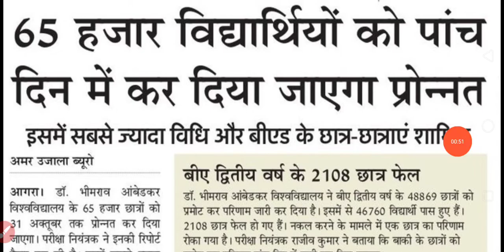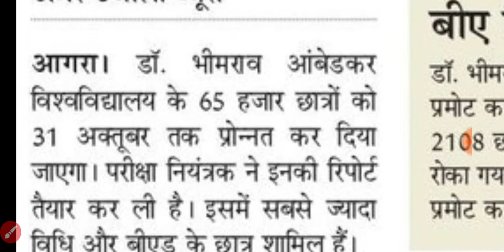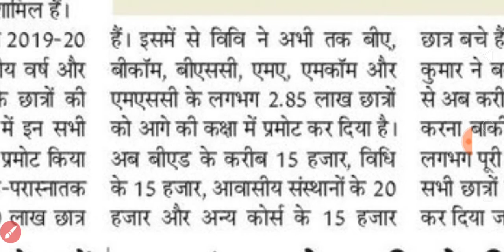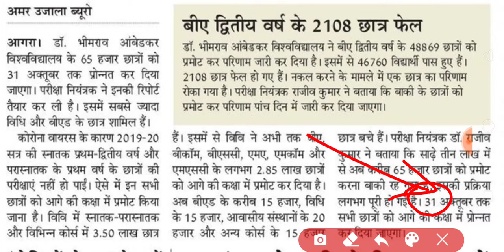आपका प्रमोट रिजल्ट जारी 😀 BED & LLB सहित 65 हजार छात्रों का प्रमोट रिजल्ट अगले 5 दिन में